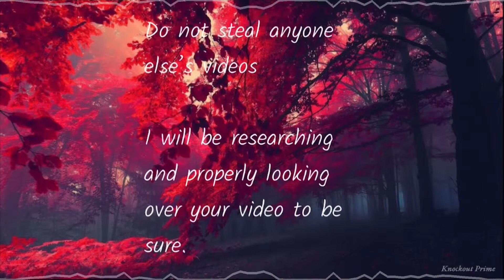MVC Sign Ups! [OPEN] [READ DESCRIPTION FOR MORE INFORMATION ] || Deadline, August 31st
If you have read the rules then you are ready to sign up!

This “ MVC “ is inspired by my dear friend and pupil, @ElenaPrime So if you have not seen her content I suggest taking a look!

The there will be a total of 3 winners!

First place: will be doing a collab with me! or if they have a Transformers Prime OC I will edit them in a video with KP!

Second place: will be given a chance to ask a video request.

Third place: will have a shoutout at the end of my next video I post!

If you don’t get the chance to win don’t get upset! I will be hosting more “ MVC “ in the future!

Please make sure to read the rules in the video, pause to read of course it is rather fast.

Other than that, have fun!

username:
channel link:
fandom: